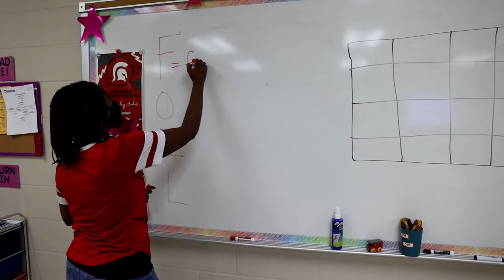Cypress lakes Teacher of the month (October 2021)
Cylakes Teacher of the month ; Tiffany Simon